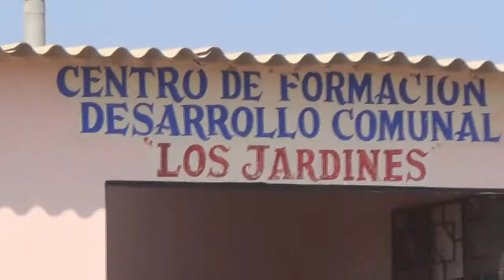DESFILE LOS JARDINES 2017wmv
Institución Educativa de primaria 81788 Héroes Guadalupanos" ha logrado un primer puesto más en el desfile por fiestas patrias organizado por el asentamiento humano Los Jardines de Guadalupe.